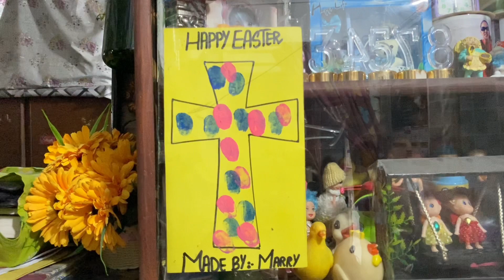Phuphoo na karwaya mama sa kam 😱/chachi na banai biryani